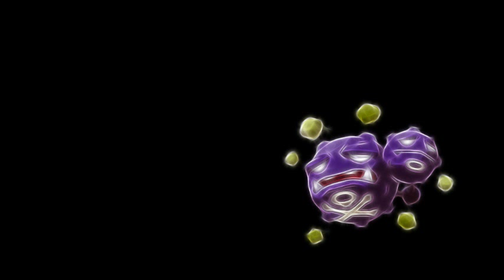Rawesome - Weezing (Pokemon Split) #110